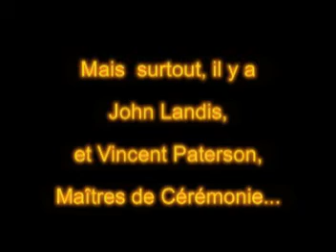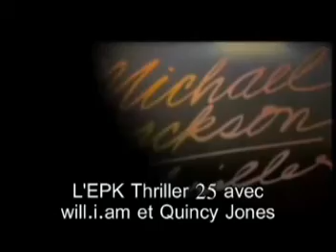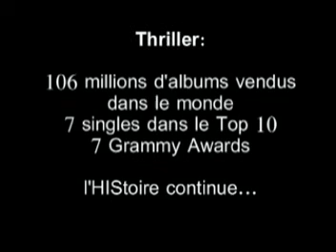Michael Jackson Thriller 25 @ Tribeca Film Festival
The Dance, the Magic, the Videos, the fans... and John Landis + Vincent Paterson as ultimate MC's: it's all there: the Tribeca Film Festival (New York) celebrates Thriller 25.

Special Thanks to Ramy